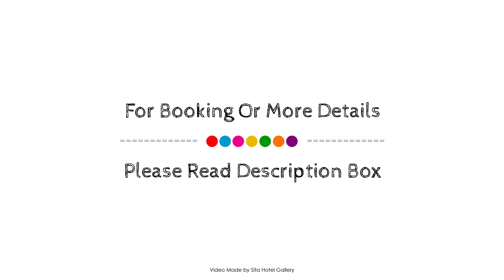Sorrento Beach Motel, Mornington Peninsula, Australia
About Property:
Stop at Sorrento Beach Motel to discover the wonders of Mornington Peninsula. The property features a wide range of facilities to make your stay a pleasant experience. To be found at the hotel are free Wi-Fi in all rooms, facilities for disabled guests, luggage storage, Wi-Fi in public areas, car park. All rooms are designed and decorated to make guests feel right at home, and some rooms come with television LCD/plasma screen, additional toilet, internet access – wireless, internet access – wireless (complimentary), whirlpool bathtub. The hotel offers various recreational opportunities. Sorrento Beach Motel combines warm hospitality with a lovely ambiance to make your stay in Mornington Peninsula unforgettable.
Searching For
1. Sorrento Beach Motel - Mornington Peninsula
2. Sorrento Beach Motel - Mornington Peninsula Virtual Tour
3. Sorrento Beach Motel - Mornington Peninsula Rooms
4. Sorrento Beach Motel - Mornington Peninsula Amenities
5. Sorrento Beach Motel - Mornington Peninsula Videos
6. Sorrento Beach Motel - Mornington Peninsula Offers
7. Sorrento Beach Motel - Mornington Peninsula Deals
Audio Credit:
Track Title: Blank Slate
Artist: VYEN